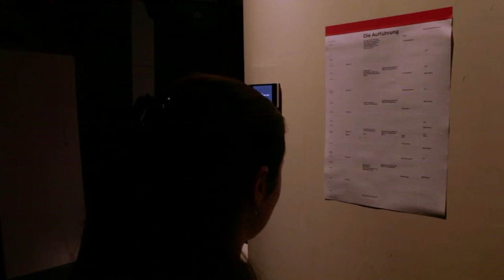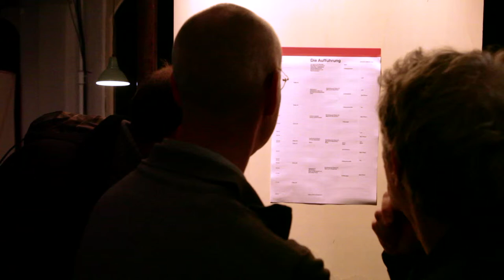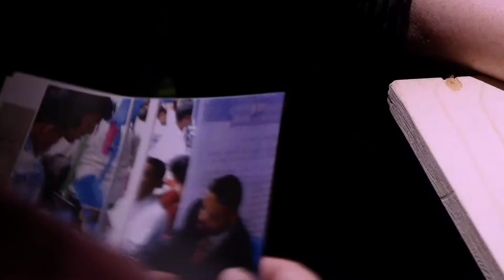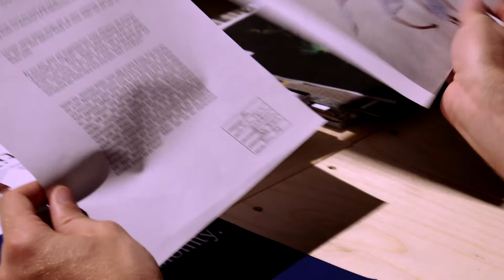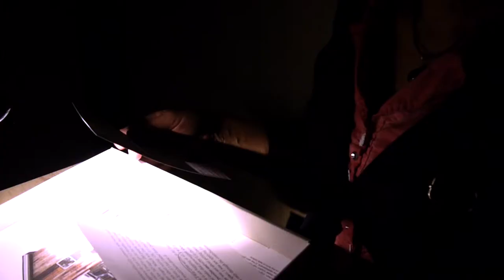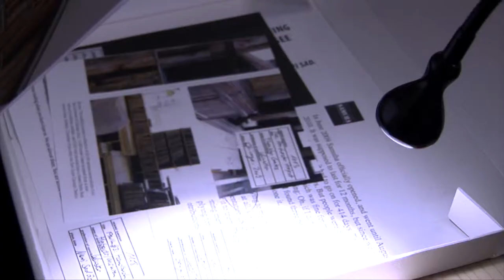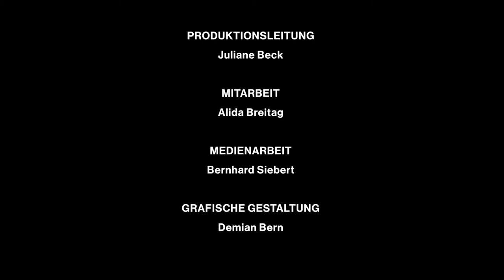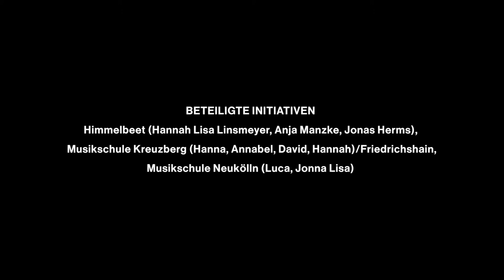[THEATER] Die Aufführung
‚Die Aufführung' ist die Aufführung einer Institution, namentlich ‚Die Institution'. Gedoppelt, gespiegelt, auf mehreren Bühnen gleichzeitig, durch Theatermaschinerie und Komposition eng miteinander verwoben, begegnen sich erfundene und tatsächliche Menschen und Dinge.

‚Die Aufführung' ist Theater, Kongress und Konzert: Im begehbaren Bühnenbild trifft das Publikum auf Performer/innen, auf einen Musiker sowie auf Gäste aus Wissenschaft und Kunst.

Herbordt/Mohren hinterfragen Kategorien aus dem Kunst- und Kulturbetrieb, aus der Lebens- und Arbeitswelt, die sie umgibt. Das Publikum bewegt sich dabei in einem Raum, in dem die Anführungszeichen um die Begriffe ‚Institution' und ‚Aufführung' ständig präsent sind, auch wenn sie nach und nach verblassen: Ist ‚Die Aufführung' noch eine Aufführung? Ist ‚Die Institution' noch eine Institution?

‚Die Aufführung' betreibt ein raffiniertes Spiel mit den Kategorien und Zuschreibungen. Hier herrscht kein Zwang zum Verständnis. Es geht um das Erleben von Zusammenhängen, das Majestätische von Diagrammen, das Wühlen in den eigenen Erinnerungen, das Zusammenbringen von Entferntem.

Konzept, Regie, künstlerische Leitung: Melanie Mohren und Bernhard Herbordt. Bühne: Leonie Mohr und Hannes Hartmann. Komposition: Hannes Seidl. Performance: Judica Albrecht, Michael E. Kleine, Lina Lindheimer, Armin Wieser. Schlagzeug: Matthias Engler. Koch: Marcus G. Bergmann. Technische Leitung: Norman Duncan Thörel. Licht: Fabian Stemmer. Video: René Liebert. Produktionsleitung: Juliane Beck. Mitarbeit: Alida Breitag. Medienarbeit: Bernhard Siebert. Grafische Gestaltung: Demian Bern.

Gäste ‚Performing Institutions': Stefan Apostolou-Hölscher, Katja Diefenbach, Sarah Israel, Hans-Werner Krösinger, Michl Schmidt, Thomas-M. Seibert, Philipp Schulte u.a.

Eine Produktion von Herbordt/Mohren. Gefördert aus Mitteln des Hauptstadtkulturfonds. In Kooperation mit Die Junge Akademie an der Berlin-Brandenburgischen Akademie der Wissenschaften und der Deutschen Akademie der Naturforscher Leopoldina, Künstlerhaus Mousonturm Frankfurt am Main, Theater Rampe Stuttgart und SOPHIENSÆLE.

Premiere am 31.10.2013, SOPHIENSÆLE, Berlin